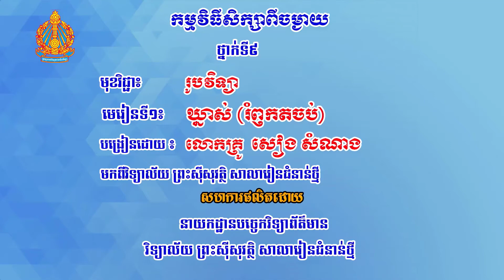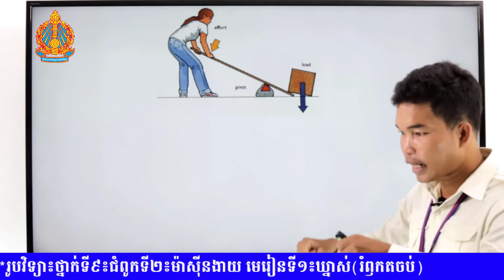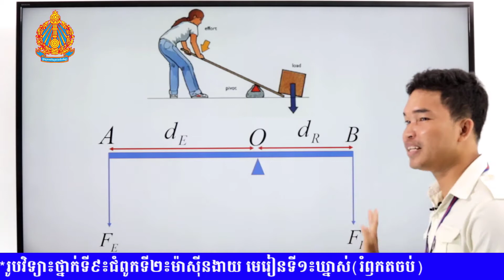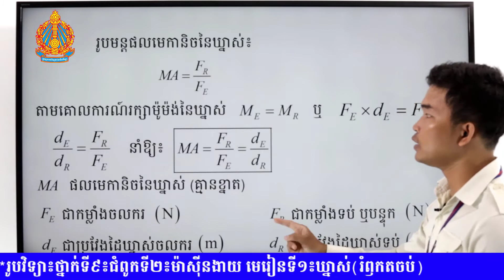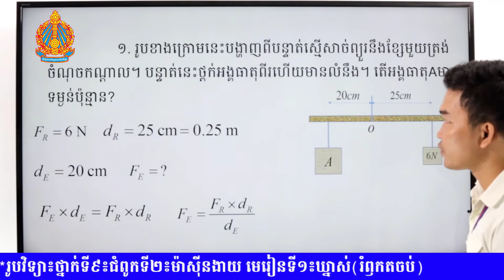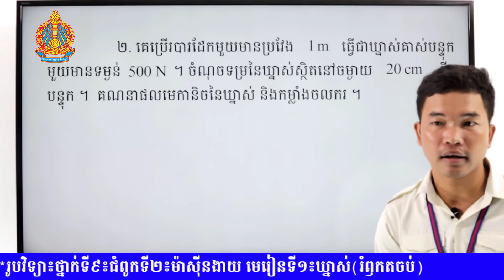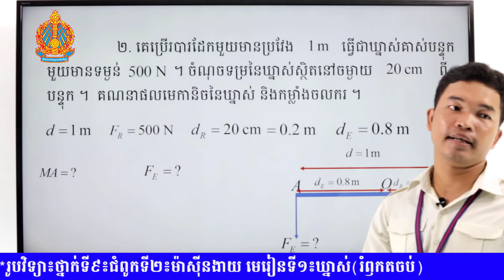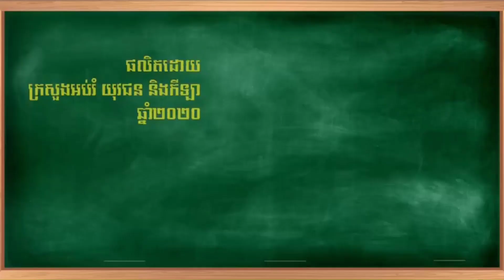K9PHYEP59 59 រូបវិទ្យា៖ថ្នាក់ទី៩៖ជំពូកទី២៖ម៉ាស៊ីនងាយ មេរៀនទី១៖ឃ្នាស់រំឭកតចប់